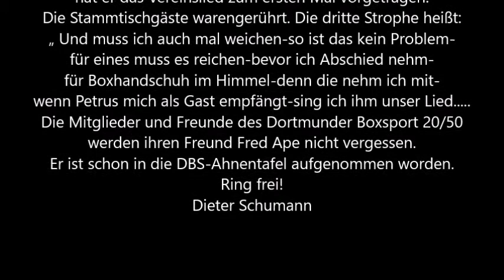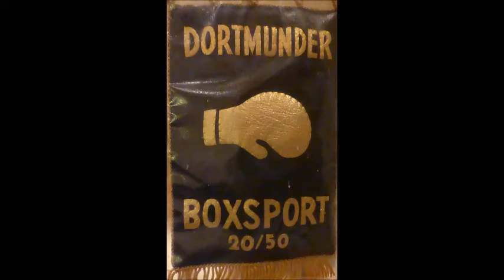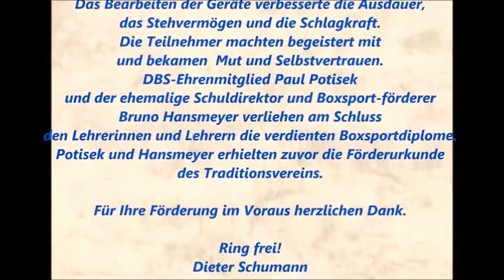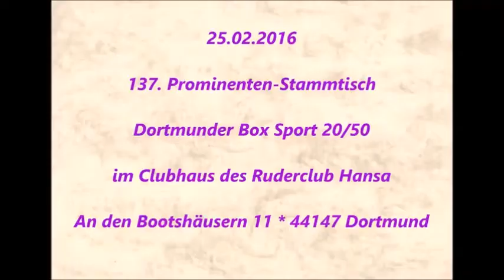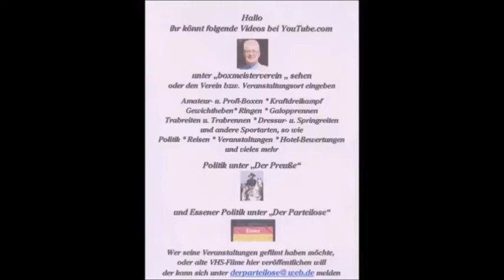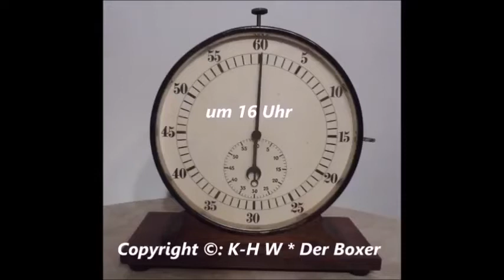Dortmund Der Dortmunder BS trauert um den Folk-Musiker Fred Ape 137. Prominenten Stammtisch 6. Teil